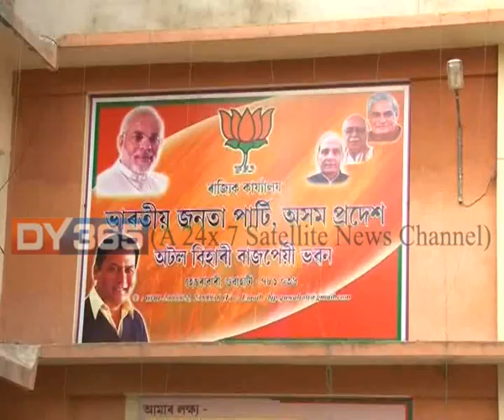BJP's comment "JATI MATI BHETI" || Ranjit Kumar Das || Press Meet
BJP's comment "JATI MATI BHETI" became a lie for the people of Assam. Watch to know more: